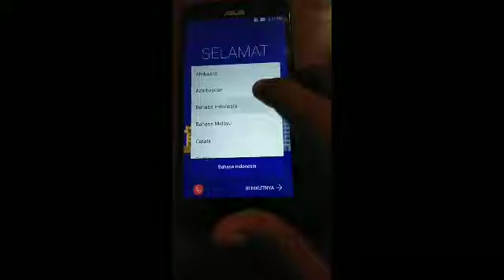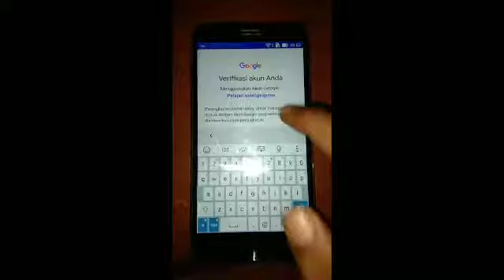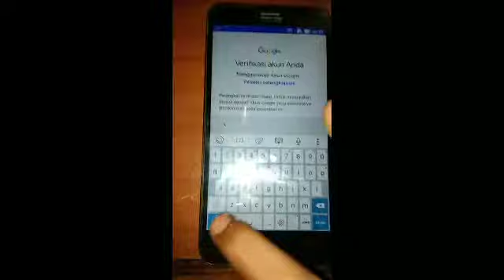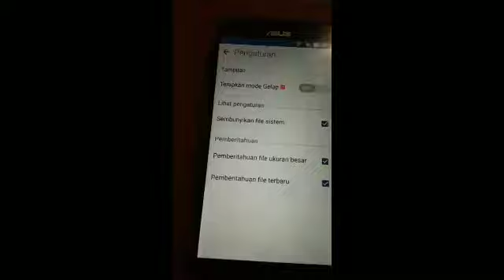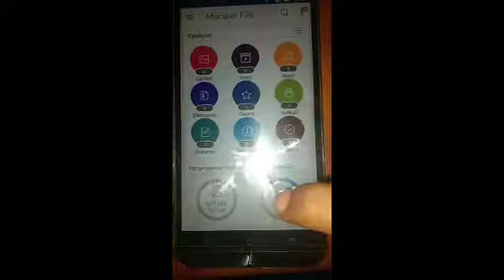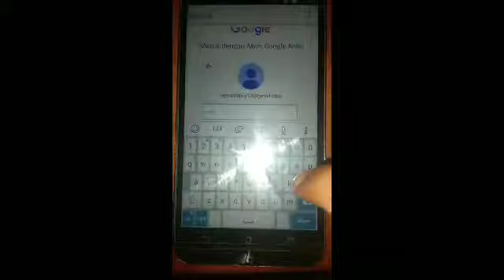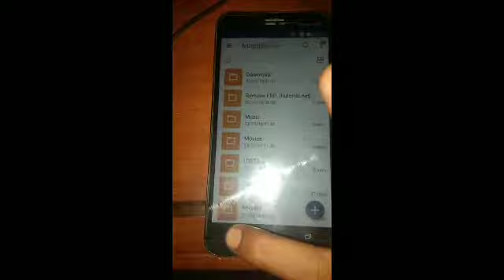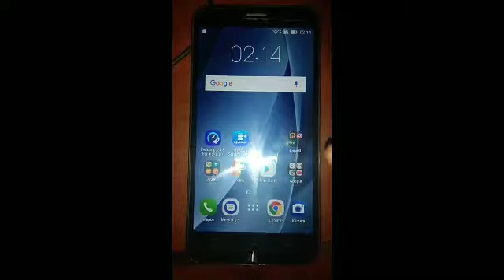Bypass akun google Asus, Remove Akun Google FRP Asus, lupa akun google / sandi pada hp zenfone Go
Terima kasih🙏🙏